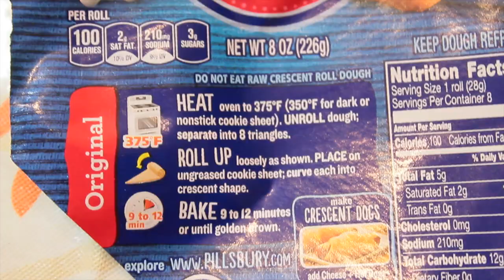❤DIY❤ POSTRES Fáciles Para Otoño || VanessaMarie15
Hola todos!!! En este video les muestro como hacer 4 postres para otoño que son super faciles de hacer y tambien es perfecto para este tiempo de frio!! En el futuro voy hacer un video de bebidas para otoño so esten atentos para eso!!

♥ Canales de YouTube
❀Snapchat➜ Craftymaluz
❀Vine➜  VanessaMarie15 , CraftyMaluz
Cámara: Canon T5i
Cámara de vlog: Canon G7x
Editor: iMovie
¿Quieres enviarnos algo? Ya puedes hacerlo!
  Envíanos lo que quieras a:

     VanessaMarie15
     ESTADOS UNIDOS